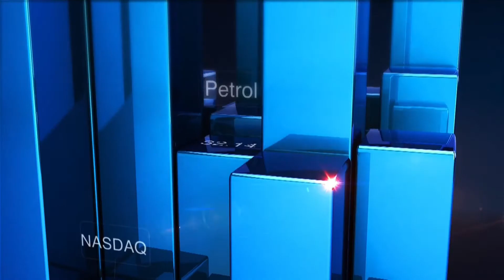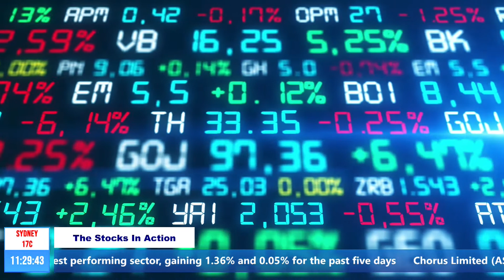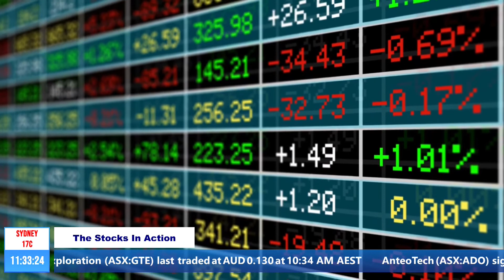The Stocks In Action || Which Are The Top-Performing Stocks In The S&P/ASX200 Index Today?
Hi, You are watching Kalkine TV live from Sydney. This is The Stocks in Action show. Lets have a look at ASX 200 and the ASX listed stocks that are trending today.
• The top performing stocks in this index are AMPOL LIMITED up 7.98 per cent and VIVA ENERGY GROUP LIMITED 7.79 per cent. The index has lost 1.87 per cent for the last five days but sits 1.87 per cent below its 52week high.
• NewZealand telecomunications company, Chorus  has made maximum allowable revenue  submission for the first regulatory period from 2022 to 2024 with the Commerce Commission in late March. Chorus stock last traded at $ 5.84 at 10:34 AM this morning Australian time.
• Essential Metals has added 700 metres of strike at Juglah Dome – Gards Prospect near Kalgoorlie in Western Australia. The well-funded and active explorer has received assays for a 24 shallow air-core holes programme, which has added an extra 700 metre of strike to the Gards porphyry into an area of thin alluvial cover.
•  Oklu Resources stock last traded at 12 and a half cents per share at 10:34 this morning.
• Great Western Exploration stock last traded at 13 cents at 10:34 AM this morning.
• AnteoTech is in the news today after signing a manufacturing contract for its COVID-19 Antigen Rapid Test with contract manufacturer Operon, based in Zaragosa in Spain. This three-year manufacturing agreement with Operon establishes a key relationship within AnteoTech’s EuGeni manufacturing strategy.   AnteoTech last traded at 34 and a half cents per share at 10:34 this morning.